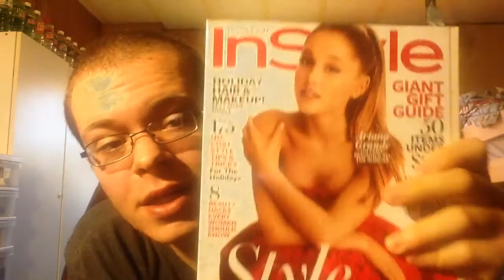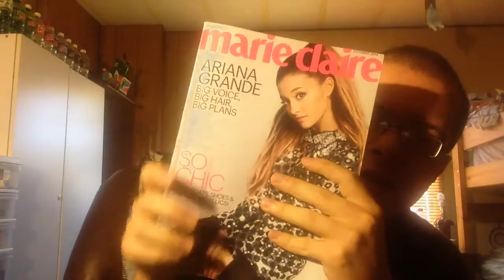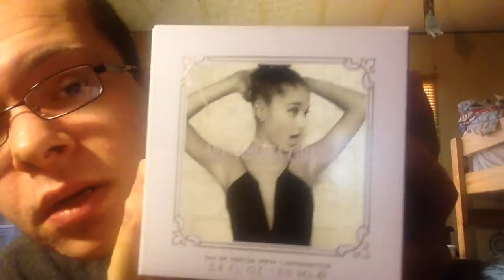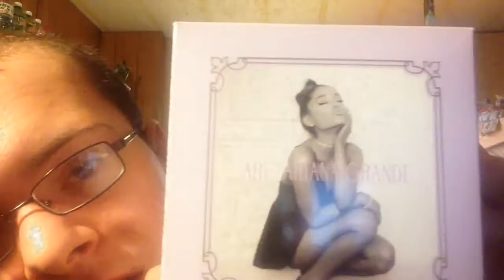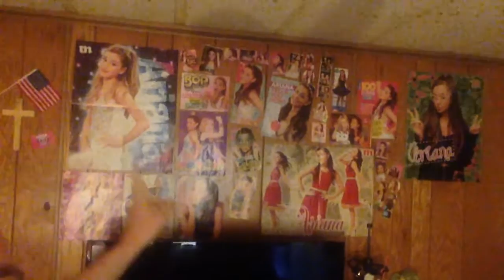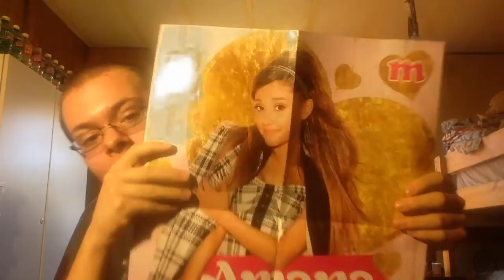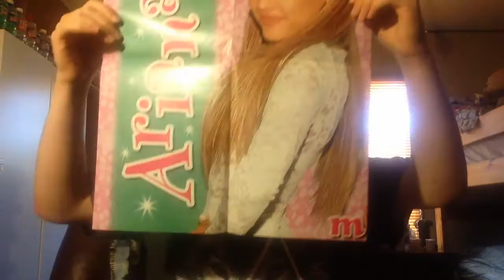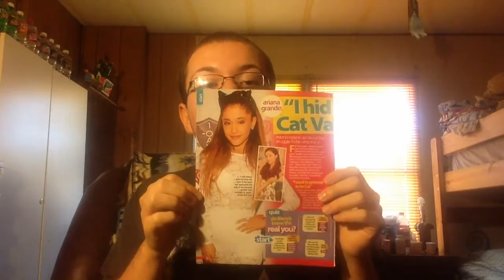Ariana Grande Collection Update!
In this video I show you my updated Ariana Grande collection! Enjoy The Video! (10/6/15)